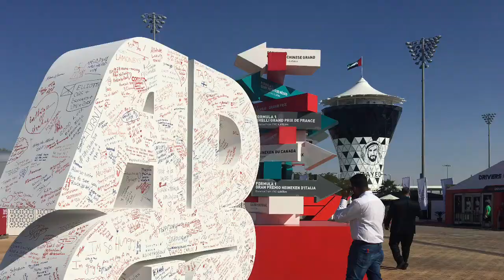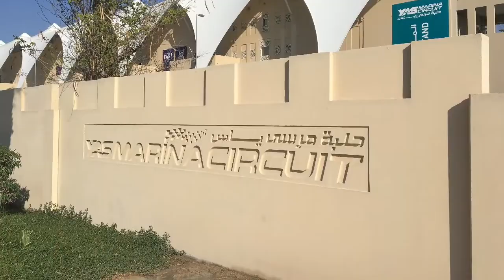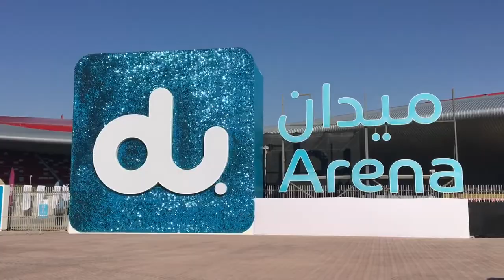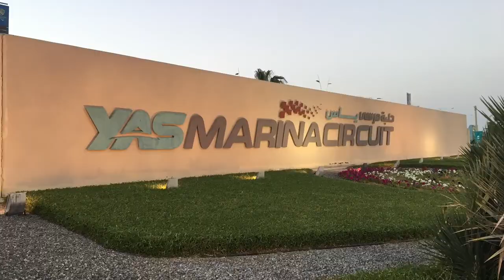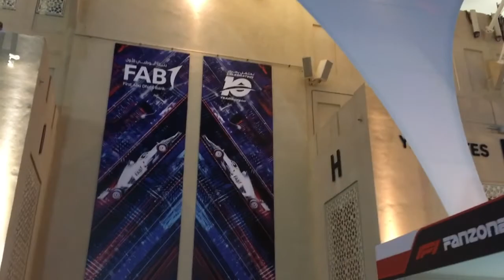【現地会場の様子】2018年F1 アブダビGP 金曜日 F1 Abu Dhabi Grand Prix Friday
※現地で会場の様子を少しだけお届けします

（参考動画）
【F1 2018】オンライン、アブダビGP 50％レース！/  Abu Dhabi Grand Prix 50% Online RACE!!
マクラーレンF1 アブダビGPで18年の歴史が詰め込まれた特別仕様のヘルメットをアロンソに用意 ［20181123Formula1まとめ］
【F1アブダビGP フリー走行1回目：速報！】FP1　マックス・フェルスタッペンがトップ
【トロロッソ・ホンダ】F1アブダビGP プレビュー　ガスリー＆ハートレー　インタビュー
F1アブダビグランプリ FP1金曜日！グランドスタンドから Formula 1 Abu Dhabi Grand Prix Free Practice1 Friday! Grand Stand
【F1 2018 キャリア#1-21 アブダビGP】トロロッソ・ホンダで頂点を目指せ！【第21戦】
2018年F1最終戦！アロンソ最後のレース＠アブダビGP開幕です！FP2の様子 2018 F1 Abu Dhabi GP/ Free Practice 2!
2018 F1アブダビGP アロンソ最後のレースはスペシャル塗装カーで臨みます！金曜日のフリー走行２の様子！
マクラーレンF1 お得意のスペシャルカラー、アブダビGPで現役引退のアロンソに敬意を表す ［20181122Formula1まとめ］
F1 最終戦アブダビGP ダニエル・リカルド、ロマン・グロージャンに“中指ポーズ”
F１第21戦【最終戦速報】アブダビGPルイスハミルトンポールポジション
内紛激化のトロロッソF1、温厚なハートレーがチーム指示無視のガスリーに皮肉コメント ［20181123Formula1まとめ］
2018F1日本GP　レジェンドF1 デモンストレーションラン　鈴鹿サーキット
2018 F1 鈴鹿 ハッキネン &amp; 佐藤琢磨 &amp; 中嶋一貴トークショー Formula1 Japanese Grand Prix.
松田次生、『F1® 2018』でハミルトンの鈴鹿レコードタイム『1分27秒319』に挑戦
アロンソ、マクラーレン・ホンダF1移籍を他者と比較して正当化… ［20181123Formula1まとめ］
モンテゼモーロ、アロンソのフェラーリF1電撃離脱の経緯を語る ［20181122Formula1まとめ］
やっぱアロンソに押し出されて飛んで縁石にボディープレスしたアレかな・・・？
【激突アロンソvsハミルトン】F アロンソ 僅か1P差でタイトル逃がす。チームがハミルトンをひいきしていると批判を繰り返したことで、チームと関係悪化。
【フェルナンド アロンソMcLaren奇跡の生還】レースでは時に観る者すべてが青ざめるほどの大クラッシュが起きる。
アロンソがホンダ本社でTVゲームをするFernando Alonso meets the Japanese fans
アロンソ、ホンダの&quot;GP2エンジン&quot;と契約を結んだレッドブルF1にコメント ［2018/06/23］